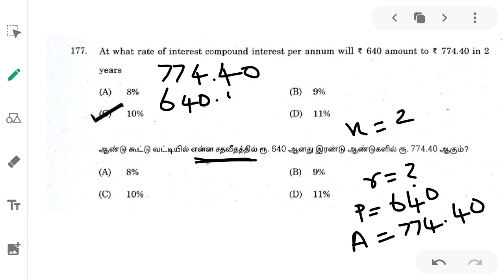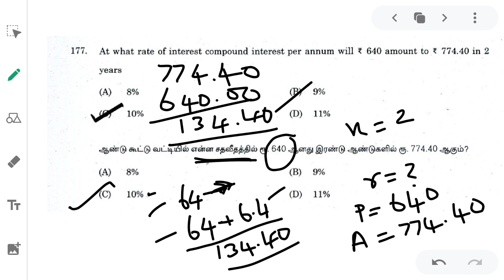நீங்கள் கேட்டவை 36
Tnpsc#tet exam
tnpsc maths
police exam
si exam
mental ability and aptitude